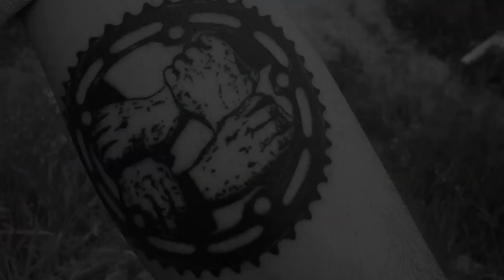DIG LOCALS - PAVEL HOLÍK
The Czech Republic's Pavel Holík coming through with a solid DIG Locals video. Filmed in Czech and throughout Europe.